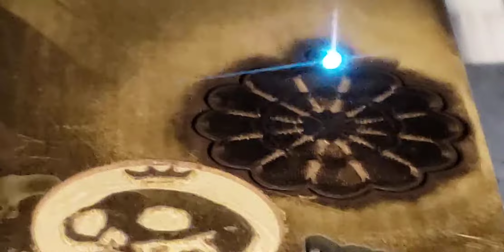High speed laser engraving & cutting systems for gold jewelry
If you ever in the market for the finest 3D laser engraving and cutting systems please keep us in mind. Proudly Made in USA 🇺🇸